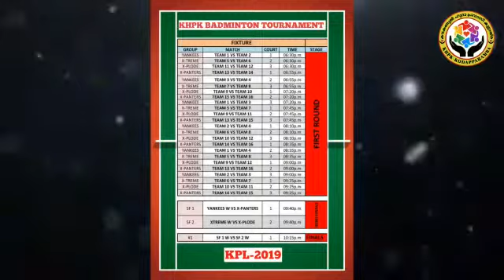KPL S1 Promo